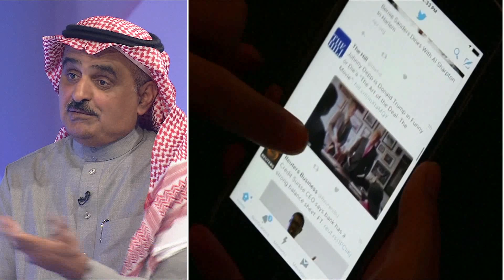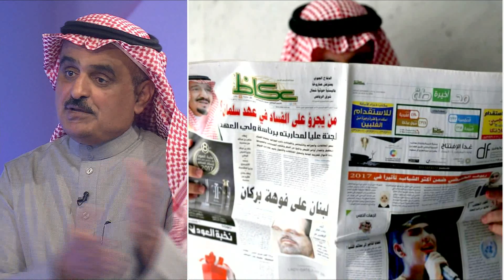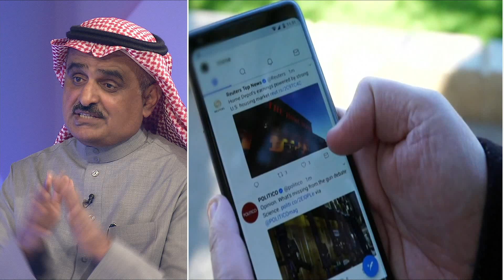د. محمد الحيزان: الإعلام صناعة ويجب أن تعطى لأهلها وتدعم بقوة